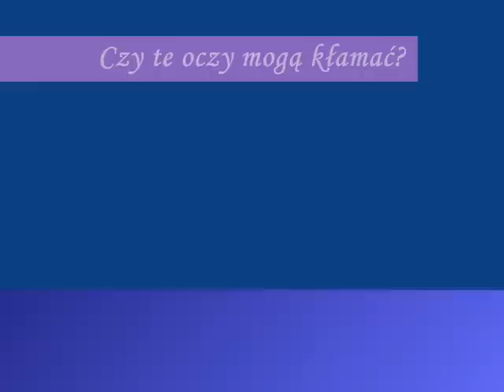czy te oczy moga kłamać?-SRKajol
mój nowy filmik myślę że wam sie spodoba...